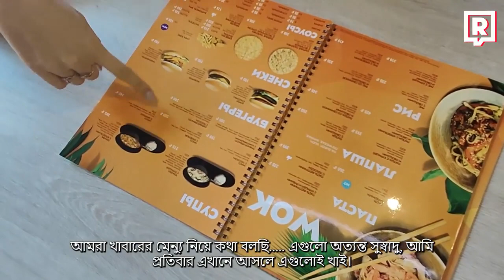Kaluga Uncovered: A Fascinating Journey Through Russia's Hidden Gem with Russian On The Go!!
Explore the beauty of Kaluga with us! 📹 Our latest vlog takes you on an enthralling adventure through the city's enchanting streets, vibrant culture, and fascinating tales from the heart of Russia. Embrace the charm, artistic flair, and irresistible allure that make Kaluga so unique. Get ready to be inspired and ignite your passion for learning!